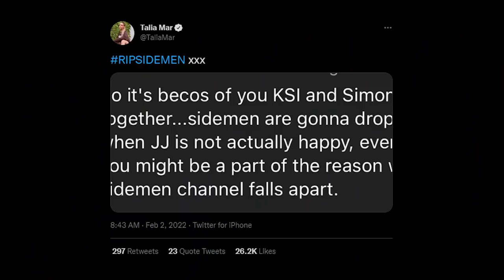Talia Mar In New Sidemen Sunday!